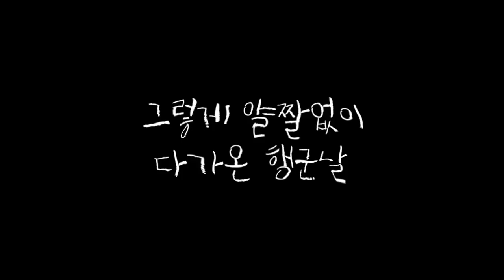행군20km다이어트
맨만숙 인스타 910727v